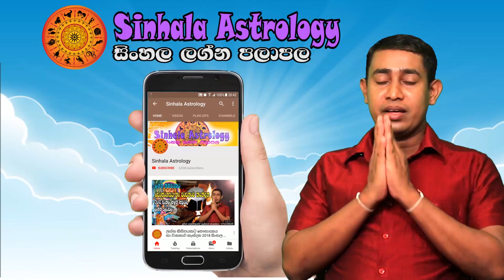Sunday Daily Predictions 2023 | Dawase Lagna Palapala | 19th February 2023 | Sinhala Astrology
00:20  Intro
00:45  Aries - මේෂ ලග්නය
01:43  Taurus - වෘෂභ ලග්නය
02:35  Gemini - මිථුන ලග්නය
03:35  Cancer - කටක ලග්නය
04:33  Leo - සිංහ ලග්නය
05:25  Virgo - කන්‍යා ලග්නය
06:16  Libra - තුලා ලග්නය
07:15  Scorpio - වෘශ්චික ලග්නය
08:10  Sagitarius - ධනු ලග්නය
09:03  Capricorn - මකර ලග්නය
10:05  Aquarius - කුම්භ ලග්නය
10:58  Pisces - මීන ලග්නය